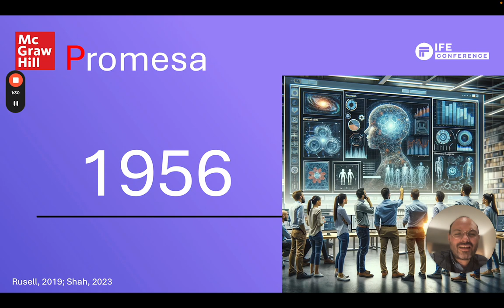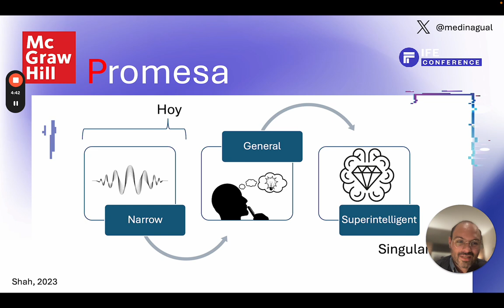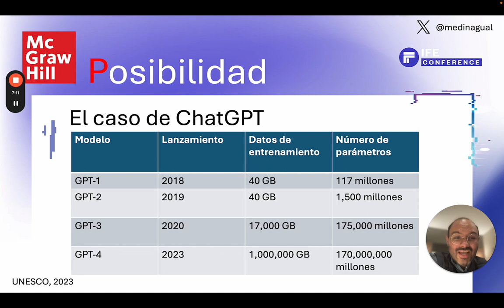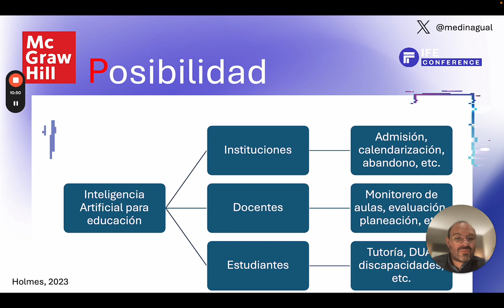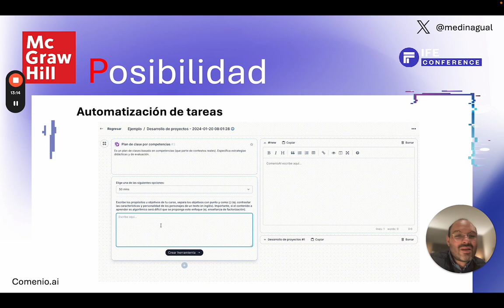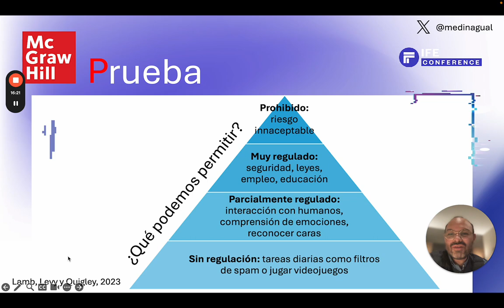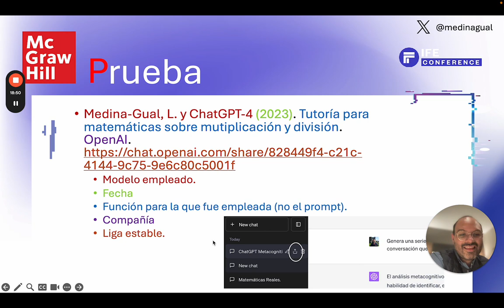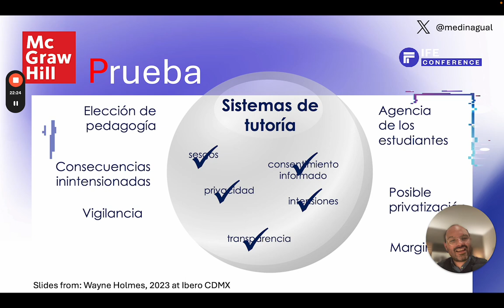Inteligencia Artificial en Educación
En este video, exploramos el tema de la inteligencia artificial en educación. Comenzamos con una breve historia de la inteligencia artificial y su evolución a lo largo de los años. Luego, discutimos cómo la inteligencia artificial puede ser utilizada en el ámbito educativo, centrándonos en ejemplos como ChatGPT y la nueva escuela mexicana. También abordamos los desafíos éticos asociados con el uso de la inteligencia artificial en la educación.